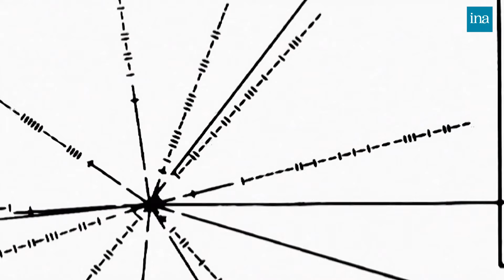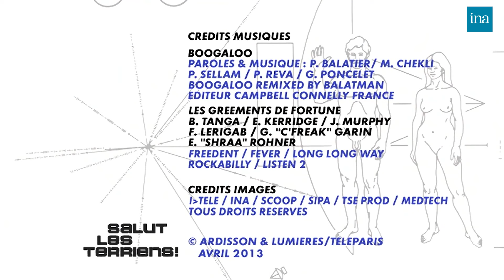Salut Les Terriens ! de Thierry Ardisson avec Valérie Damidot, Jérémy Ferrari... | INA Arditube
Thierry Ardisson reçoit Mémona Hintermann, Valérie Damidot, Jérémy Ferrari, Bernard Accoyer, François Delapierre et Bertin Nahum.
L'animatrice Valérie Damidot est l'invitée principale de l'émission. Elle évoque l'arrêt de son émission D&CO et présente la prochaine émission qu'elle va animer. Elle est rejoint par l'humoriste Jérémy Ferrari, qui revient sur son sketch avec Guillaume Bats et leur éviction du Téléthon, puis son nouveau spectacle 'Hallelujah Bordel !" ; la journaliste Mémona Hintermann revient sur sa carrière et parle de sa nouvelle activité comme membre du CSA ; enfin le député UMP de Haute-Savoie Bernard Accoyer intervient pour parler de sa carrière de président de l'Assemblée et évoque ses idées politiques.
Ils sont rejoints par François Delapierre, secrétaire national du Parti de Gauche, pour débattre de l'affaire Cahuzac et la moralisation de la vie politique.
En fin d'émission, Thierry Ardisson reçoit Bertin Nahum, ingénieur et chef d'entreprise, qui a inventé un robot médical.